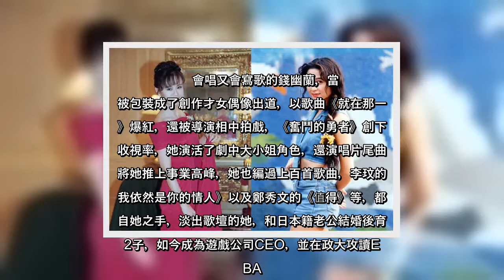✅ 80年代2大玉女歌手李碧華、錢幽蘭，雖然淡出演藝圈多年，仍讓不少粉絲難以忘懷，近日，兩人相約見面，外型凍齡飄仙氣，令人驚艷不已，也勾起網友滿滿回憶。李碧華和錢幽蘭當年是唱片公司同門師姊妹，錢幽蘭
✅  80年代2大玉女歌手李碧華、錢幽蘭，雖然淡出演藝圈多年，仍讓不少粉絲難以忘懷，近日，兩人相約見面，外型凍齡飄仙氣，令人驚艷不已，也勾起網友滿滿回憶。李碧華和錢幽蘭當年是唱片公司同門師姊妹，錢幽蘭更替她創